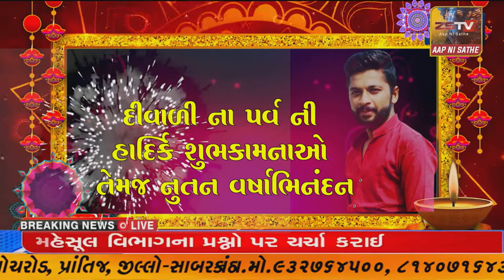દિવાળી ની હાર્દિક શુભકામનાસાવન પટેલ આઈ ટી. સેલ કારોબારી સભ્ય તલોદ ભાજપા _2021//ZSTVNEWS//